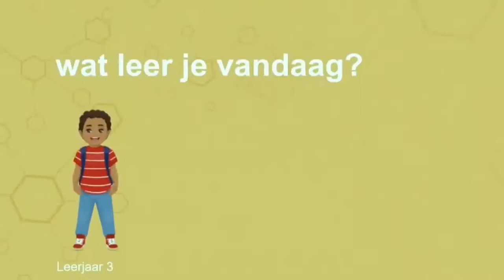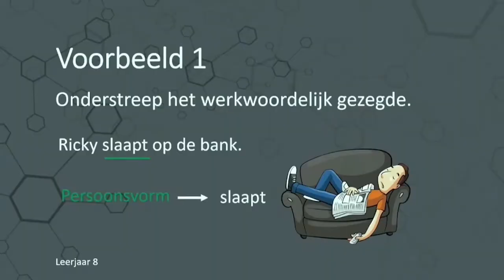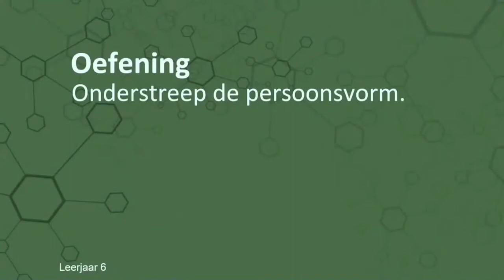16 09 2021 Fibos lanceert vernieuwde televisie programma